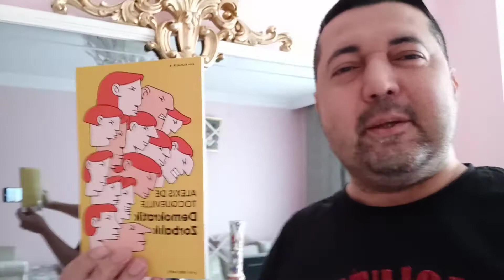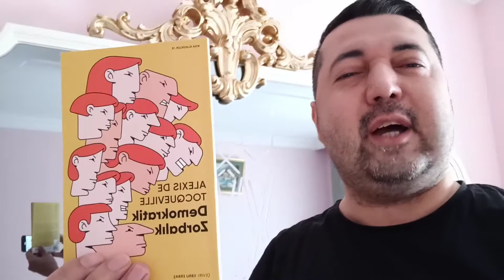Sosyal Medyadaki çürümüşlüğe ve çürümüşlüğe anladıkları dilden ironi 😊